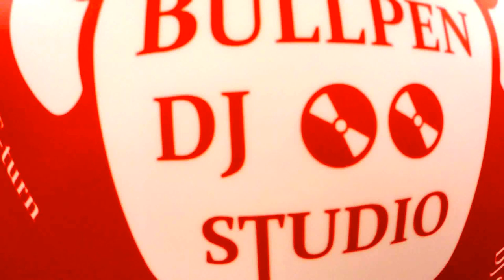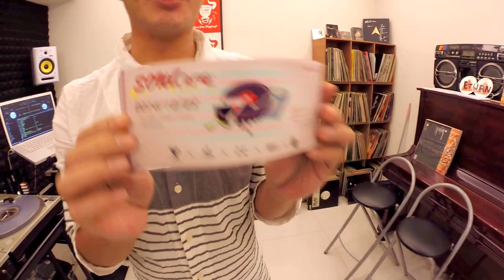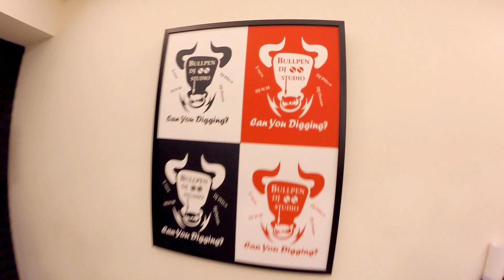12/28 SOUL好吃派對 開始賣票了!!!!!!!!! E-TURN -------嚇傲-----------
12/28 SOUL好吃派對 開始賣票了!

不同於夜店裡吵鬧喧囂，經典Disco帶你我回到八零年代，經典的流行Hip Hop讓舞者大顯身手，性感Reggae點燃夜間情緒。這是個專門為喜愛跳舞的各位準備的派對，讓真正的DJ擔任大廚，為大家發掘最好的食材，一首首佳餚端進各位耳朵，請用身體回應食物的美味，透過好音樂製造好份圍，除了聽音樂還能享受雞米花、薯條、洋蔥圈還有會讓人醉的雞尾調酒，在這時代我們開始打造有歡樂有質感的靈魂列車派對。

地點：1967小酒館 (國父紀念館站1號出口 華視大樓)

售票資訊
預售票：500 現場票：600
團體票(十人以上)：450/一張
限量120張！盡請把握！
購票資訊請私訊： 牛棚 Bullpen DJ Studio 淡江大學BEATBOX口技社 世新熱舞社HDC 真理大學熱舞社
柯承志 台大實驗室陳則窯 Ching Hsu 楊立鈦 Oce An

預售票購票地點：

地址:台北市光復南路116巷9號1F ／ 華視大樓1樓．國父紀念館站1號出口
營業時間:
週一至週四 11:00AM~24:00AM
週五 11:00AM~01:00AM
週六 9:00AM~01:00AM
週日 9:00AM~24:00AM

地址:台北市昆明街96巷20號2F (西門町電影街前佐丹奴巷口進入至底)
OPEN :週一至週六 [ Mon - Sat ] 15:00~21:00 ( Sunday off 週日店休 )

表演陣容：
D.J. Kool Klone
DJ PH 7.0
DJ Drecko
DJ Ocean

MPC Showcase：
E-turn 楊立鈦

世新熱舞社HDC

真理大學熱舞社

Beatbox：
Mouzik Beatbox